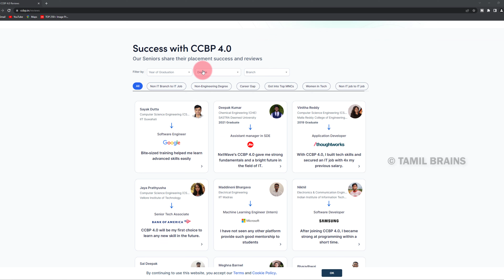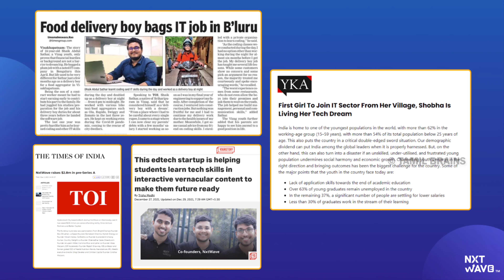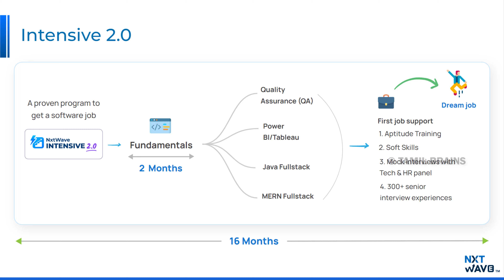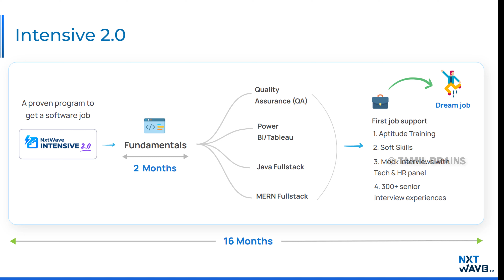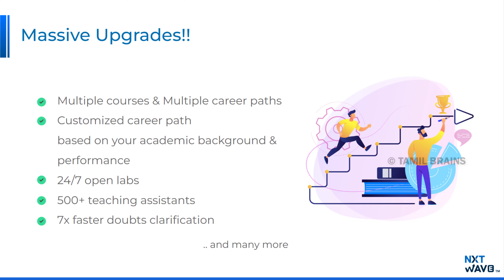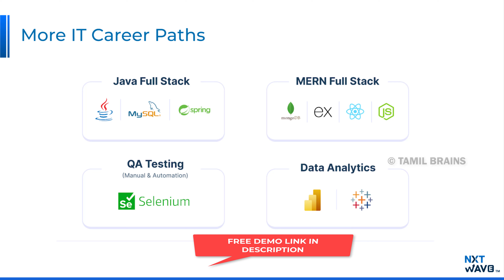Arrear இருந்தாலும் வேலை ! இந்த வாய்ப்பை தவறவிடாதீர்கள் | SOftware Company Jobs 2023 | Tamil Brains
🔥 Click the link and Book a Free Demo 🔥

✅ A Proven Program to Get a Software Job

🔖1000+ Companies Hired NxtWave Learners

✅ A Proven Program to make you

👉🏻 Software Developer
👉🏻 Full Stack Developer
👉🏻 QA Engineer
👉🏻 Data Analyst

TAMIL BRAINS